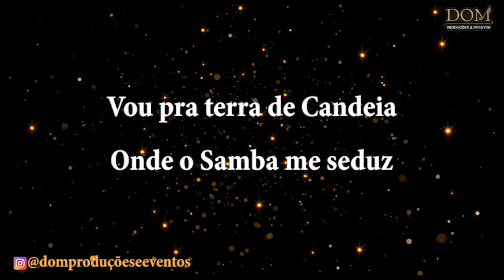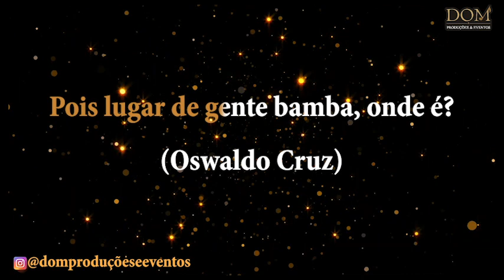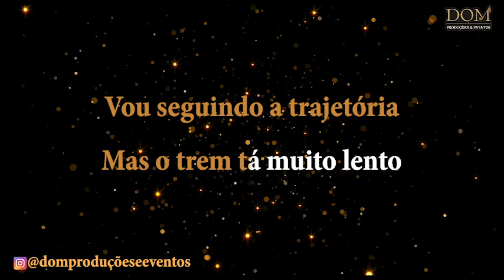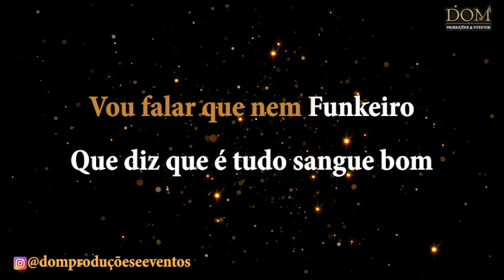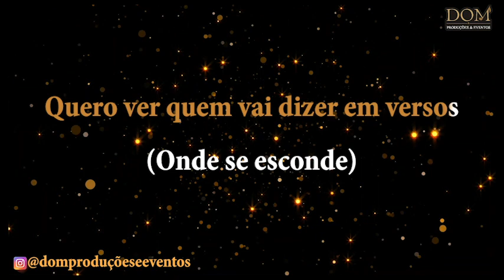Samba-Okê - Marquinhos de Oswaldo Cruz - Geografia Popular - Karaokê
Karaokê / Videokê / Playback / Instrumental / Base da música "Geografia Popular", versão de Marquinhos de Oswaldo Cruz

Composição: Marquinho de Oswaldo Cruz / Edinho Oliveira / Arlindo Cruz

Gente boa, onde Aniceto está?
Foi pra bem longe
Quero ver quem vai dizer em versos
Onde se esconde

Vou sair mas volto já, meu bem
Eu não demoro
Vou pegar um parador alí
Em Deodoro

Lá na casa do Osmar
Tem um pagode bem legal

Eu saí de Deodoro e cheguei
Em Marechal

Salve a lira do amor
Escola de grandes partideiros
E depois de Marechal, o que é que vem?
Bento Ribeiro

Vou pra terra de Candeia
Onde o samba me seduz
Pois lugar de gente bamba, onde é?
Oswaldo Cruz

Lá na Portela ninguém fica de bobeira
Mas o Império Serrano também é
Em Madureira

Quem é bom já nasce feito
Quem é bom não se mistura
Que saudade do pagode do Arlindo
Em Cascadura

Já pedi pro meu São Jorge
Pra guiar o meu destino
Na igreja do Guerreiro eu rezei
Lá em Quintino

Tem Botija, Água Santa, Usina
E universidade
Alô, Caixa, alô, 18, alô, Povão
Da Piedade

Vou seguindo a trajetória
Mas o trem tá muito lento
E a parada obrigatória, onde é?
No Engenho de Dentro

Méier, Engenho Novo, Sampaio, Rocha
Que canseira
Riachuelo, São Francisco, até que enfim
Minha Mangueira

Maracanã, São Cristóvão
Lindo bairro imperial
Só depois de Lauro Muller
Amor cheguei lá na Central